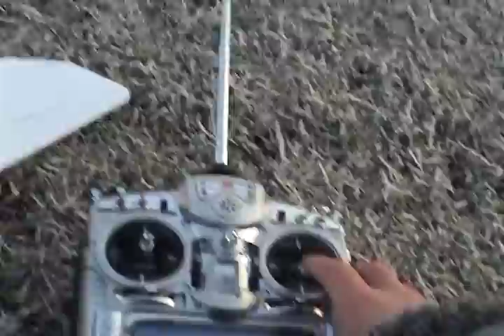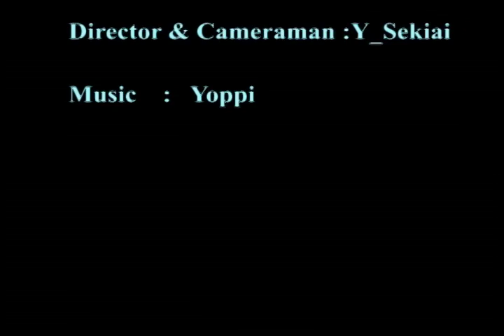[ぷちトレーナー]墜落しても壊れないラジコン練習機